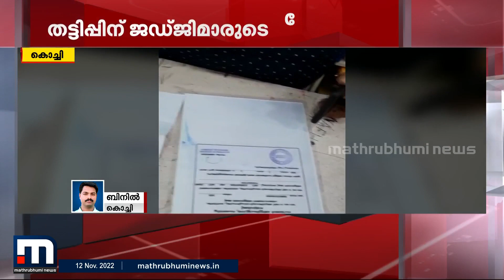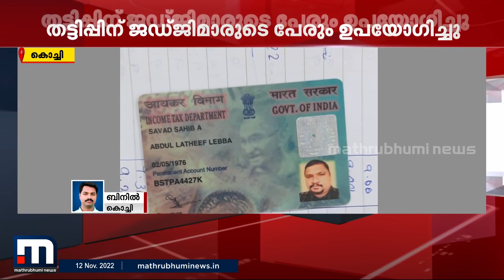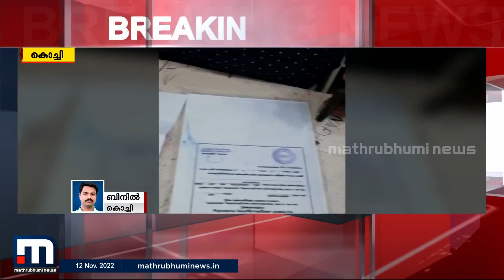അഴിമതി വിരുദ്ധ പരിപാടിക്ക് ബോർഡ് വയ്ക്കാൻ പണം ആവശ്യപ്പെട്ട് തട്ടിപ്പ് | Mathrubhumi News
അഴിമതി വിരുദ്ധ ഓഫീസർ എന്ന് പരിചയപ്പെടുത്തി എത്തിയവരാണ് തുണിക്കടകളിൽ നിന്നും പണം തട്ടാൻ ശ്രമിച്ചത്.

Happy viewing!